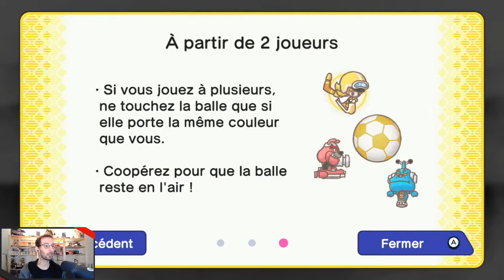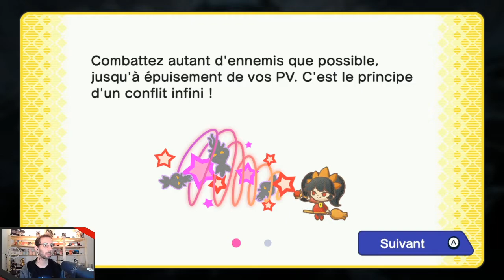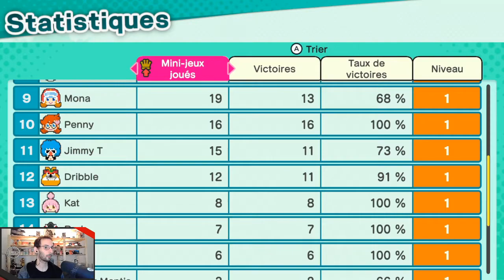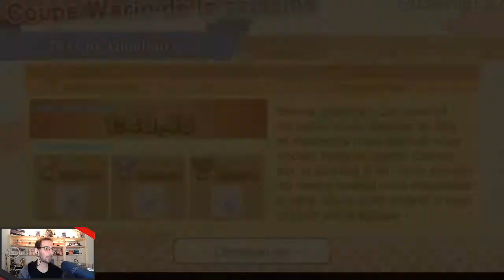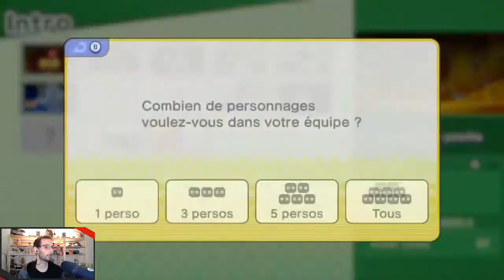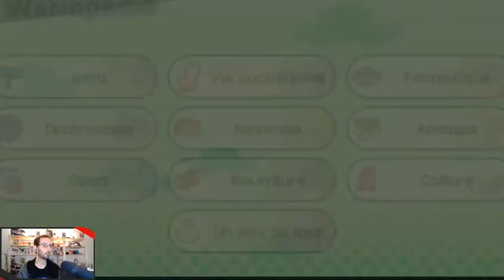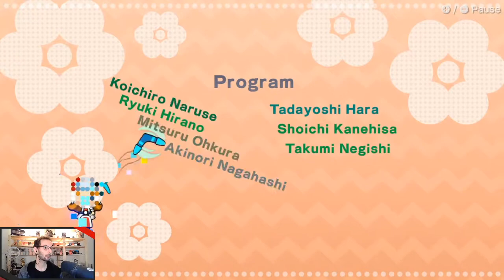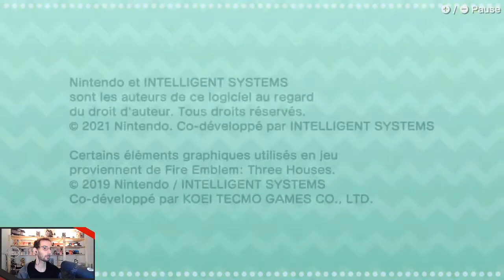Wario Ware Get It Together - 02 - D'autres modes de jeu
Wario reviens avec ses nombreux amis ! Venez à bout d'une myriade de mini-jeux farfelus et rigolos afin de progresser dans cette nouvelle histoire. Vous aurez aussi beaucoup de missions à faire et de mini jeux à découvrir, tous à anticiper différemment en fonction de votre personnage aux mécaniques différentes.